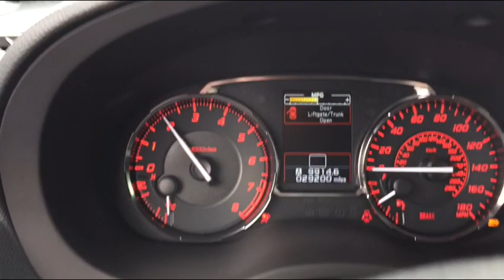For Dayna from Jim